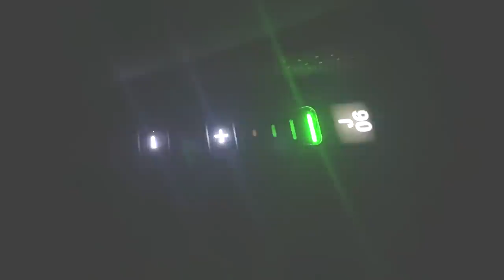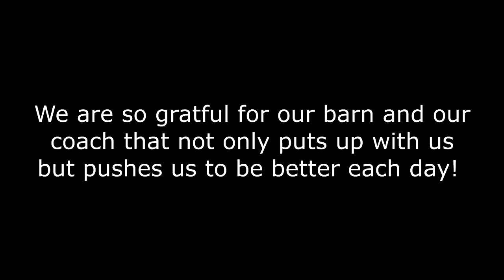Her First Ever Equestrian Awards Banquet!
DaybyDayVlogs
110 North Front Street - A3,
Suite #213
Belleville, Ontario, K8P 0A6
Canada